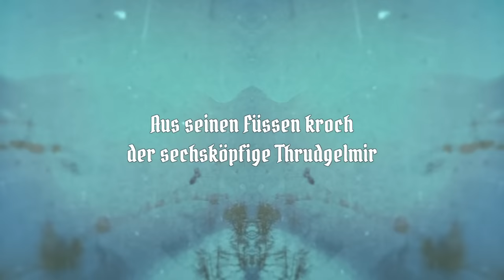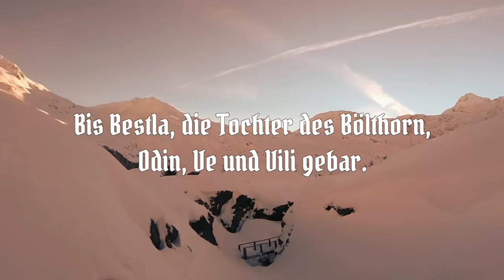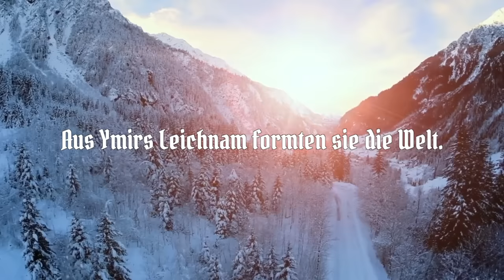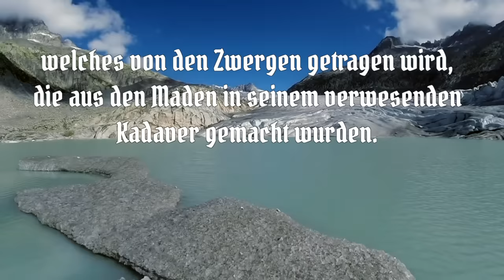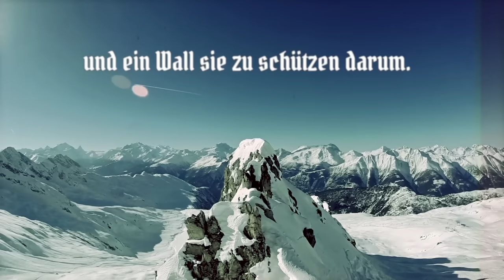DIE APOKALYPTISCHEN REITER - Ymir (OFFICIAL VISUALIZER)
In celebration of their 25th anniversary, DIE APOKALYPTISCHEN REITER have prepared a truly special release with "The Divine Horsemen" - a unique musical experiment: A session that has been recorded without any rehearsals or preparations during two days in autumn 2020.